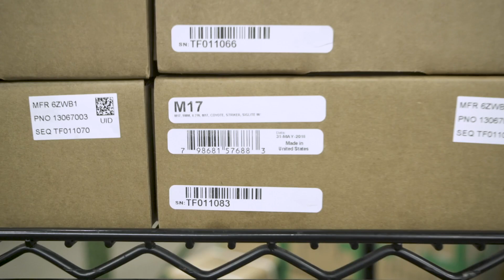Shipping the M17 to the U.S. Army